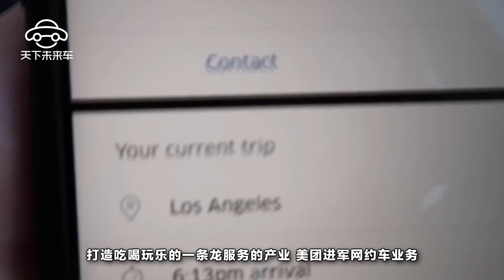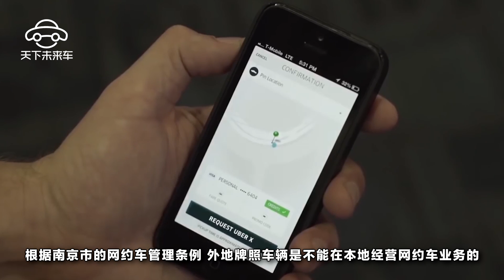尚不具備網約車經營資質？美團打車：不會違規上線運營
這一消息鋪天蓋地，引起了北京市交委的注意：美團還沒有辦理申請手續，並沒有經營資質！于是就約談了美團打車北京站的負責人，要求美團必須按照《網絡預約出租車經營服務管理暫行辦法》、北京市相關規定等法律法規，辦理網約車相關許可手續之後，再開展業務。美團打車北京站暫且擱淺。